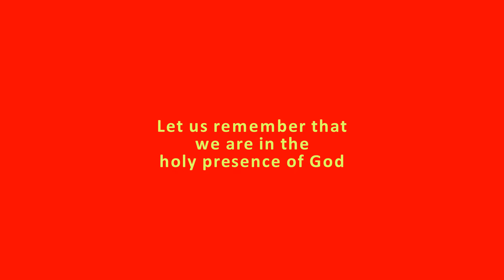The Second Week of Advent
Advent - week two